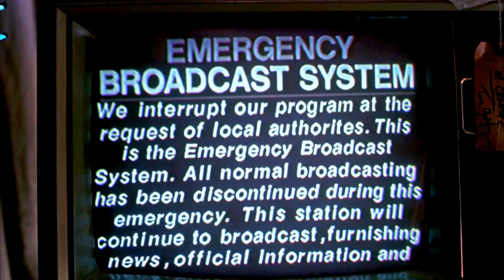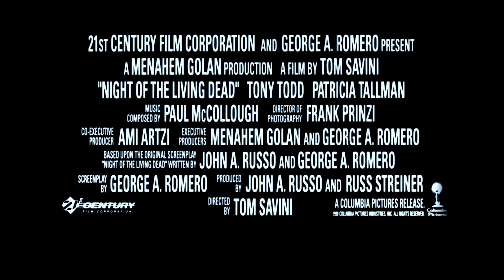Night of the Livind Dead 1990 - Theatrical Trailer HD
Night of the Livind Dead 1990 - Theatrical Trailer HD Official Theatrical Trailer - High Definition! Remastered audio, and color modified by me from the original video from Sony Pictures. Probably the same that was added in the Blu-Ray with dark color.. Enjoy!!